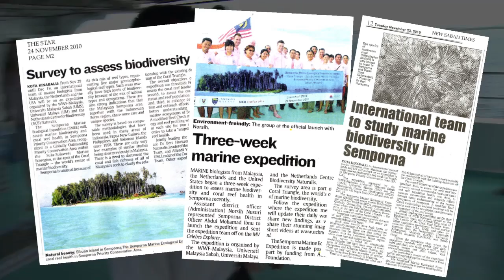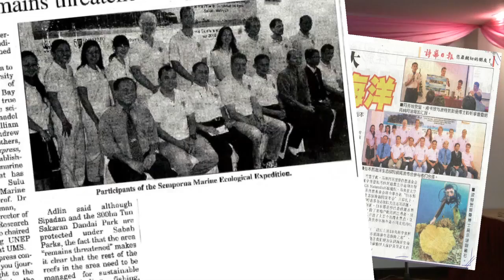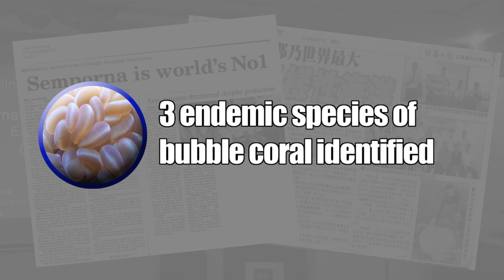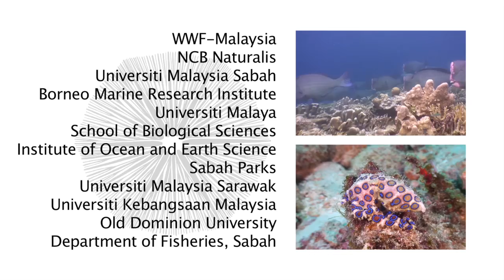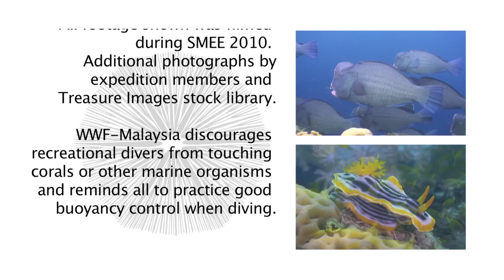Semporna Marine Ecological Expedition 2010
Semporna Marine Ecological Expedition (SMEE) 2010 - a three-week scientific expedition to document the biodiversity richness and coral reef health of the Semporna Priority Conservation Area (PCA), Malaysia. It was jointly organized by WWF-Malaysia, Universiti Malaysia Sabah (UMS), Universiti Malaya (UM) and the Netherlands Centre for Biodiversity (NCB) Naturalis, together with partners from the Malaysian Government, Univeriti Kebangsaan Malaysia (UKM), Univerisiti Malaysia Sarawak (UNIMAS) and Old Dominion University (USA) from 29 November to 19 December 2010. The expedition aimed to give a full account of the total species numbers of corals, fish and other taxa plus a snapshot of the reef condition throughout the Semporna PCA.